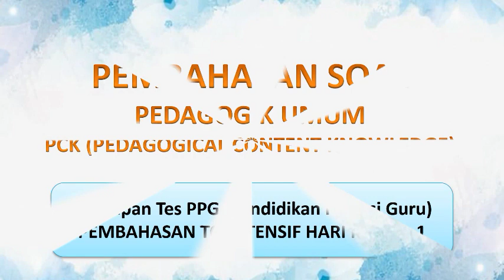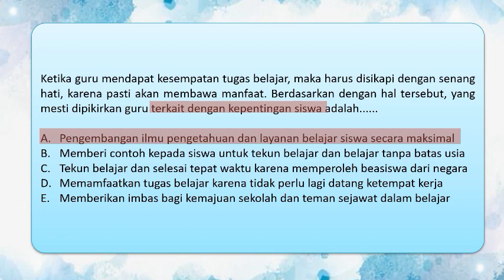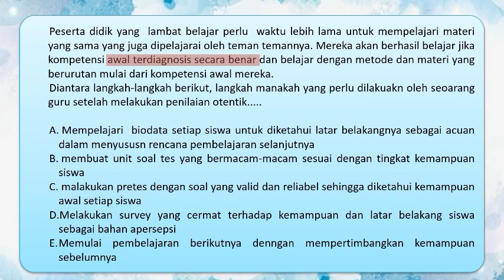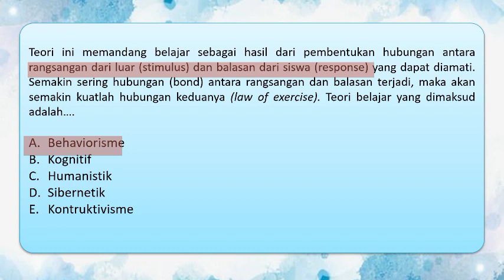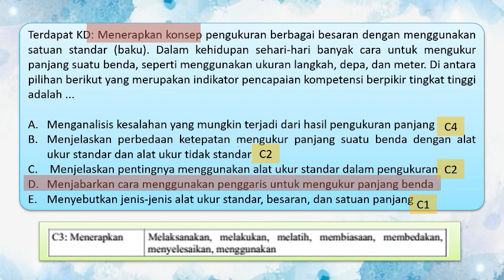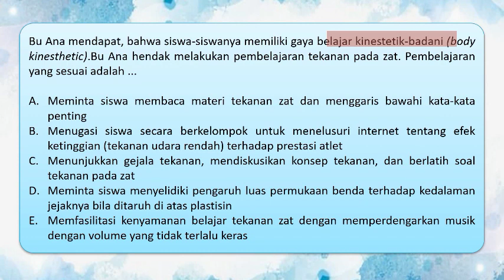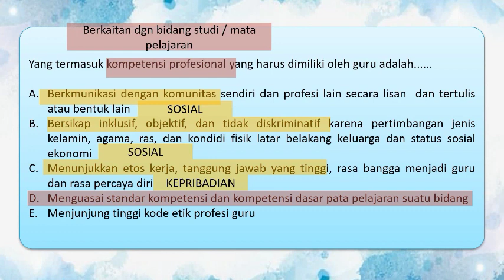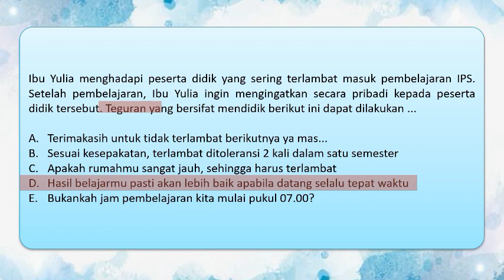Soal Pedagogik & PCK (Pedagogical Content Knowledge) Persiapan Tes PPG : Pembahasan TO ke 3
Latihan soal dan pembahasan TO Pedagogik dan PCK (Pedagogical Content Knowledge) persiapan tes PPG